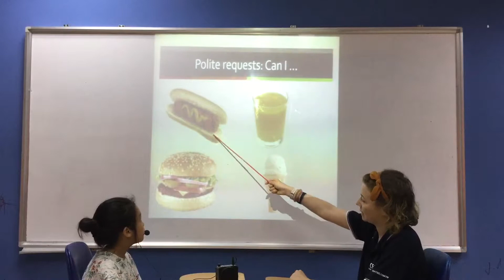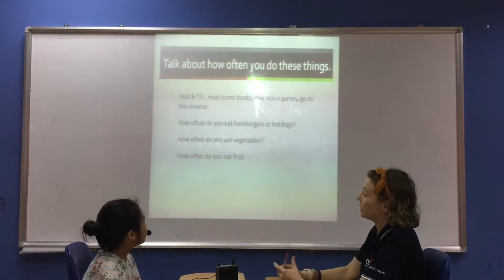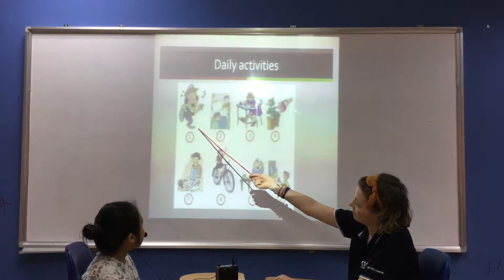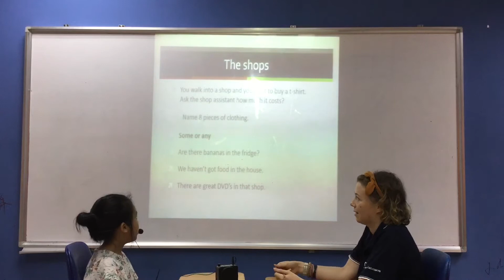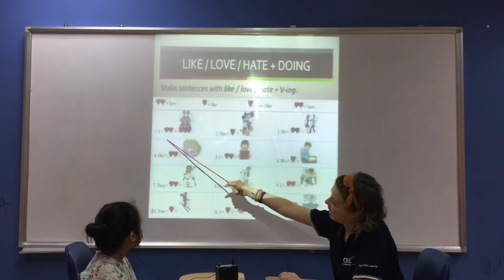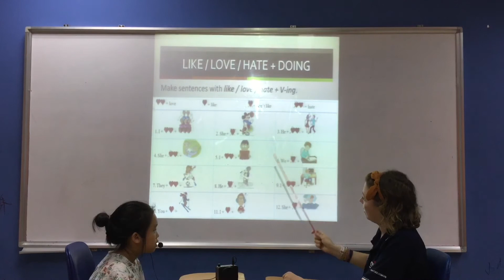CEC Ngoc Khanh_ES4M_Gia Han_Video test 2_Test in July, 2019